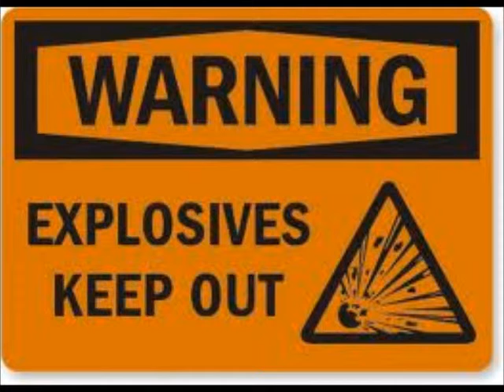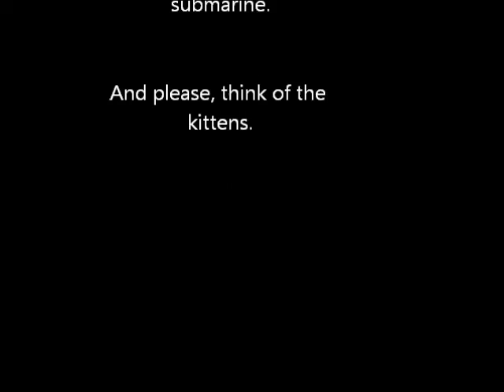what happens when you DON'T mind the signs:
why you should always mind the signs.